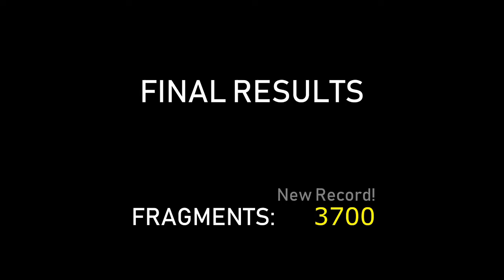Indie Hunters | FRAGMENT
🎮 FRAGMENT by Angus Beer, Charlie Work Productions